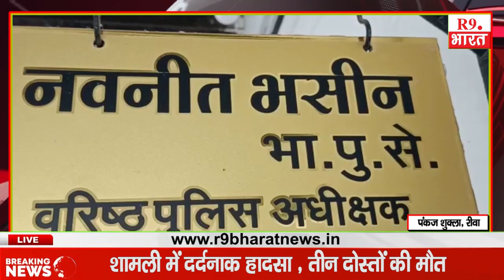Rewa - जुए के दो फंडों पर दबिश 35 हजार बरामद दर्जनभर गिरफ्तार...